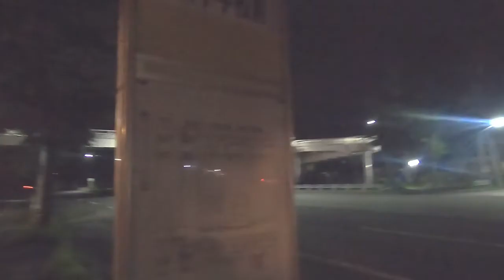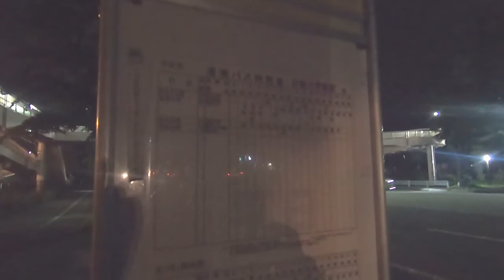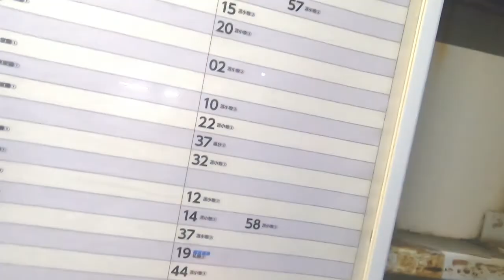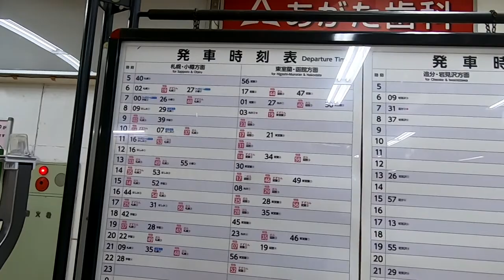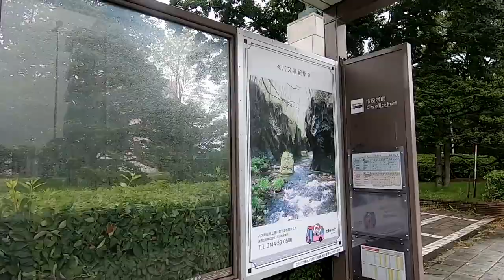苫小牧市内街歩き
ゲーセン巡り終了直後から適当に夜と翌朝に歩いて撮ってます